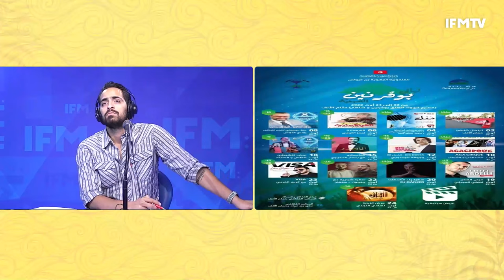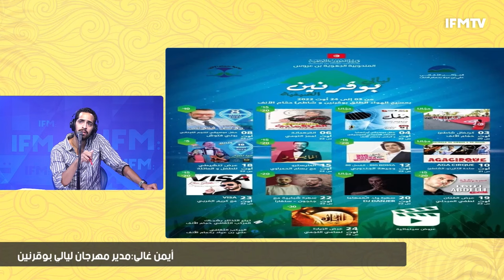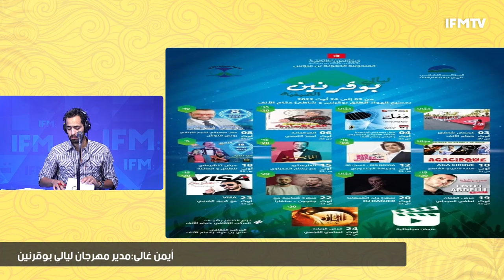ماستر سينا:خرجت من دار فضال عمري 12سنة حارق أقل كليب تكلفلي 70مليون وعندي الجديد مع french montana